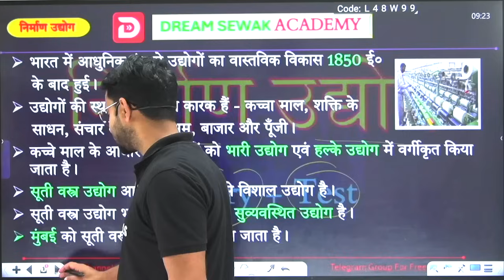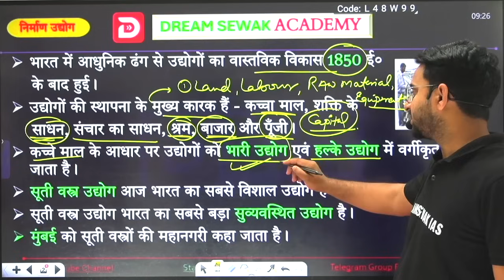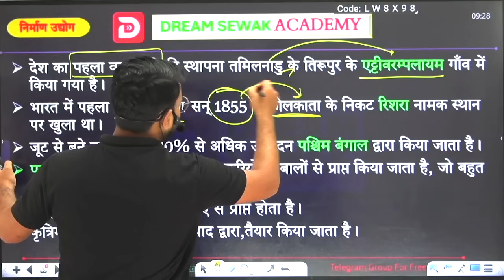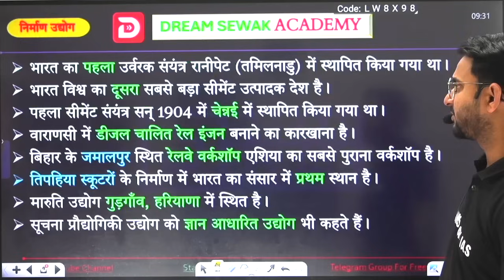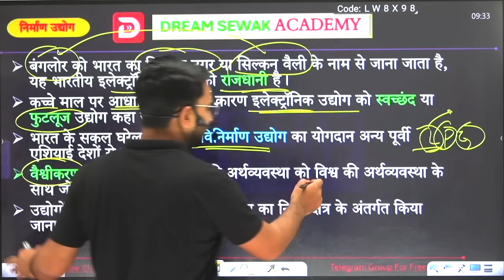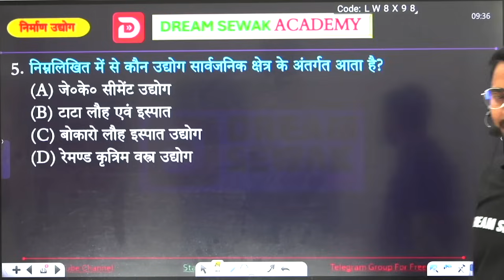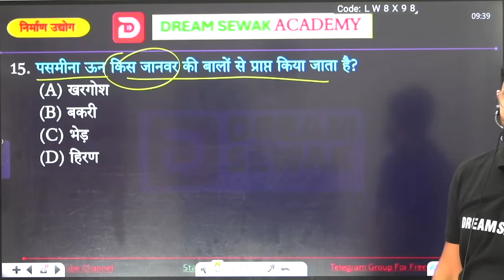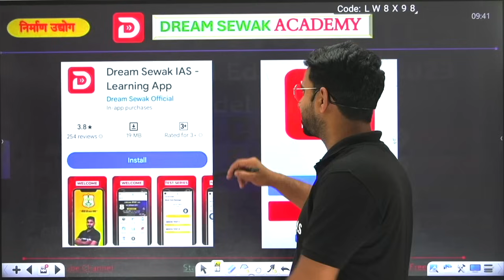Bihar D.El.Ed/B.Ed 2024 में यही से प्रश्न आएगा | निर्माण उद्योग | Exam से पहले पढ़कर जाना